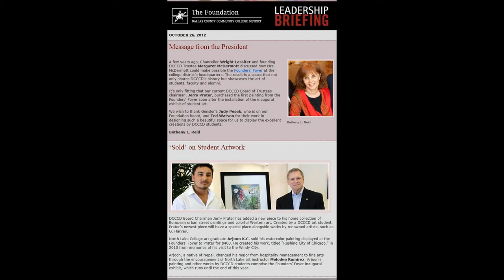Lost for Dream|Chicago City |Arjoon KC|Afactory Studio